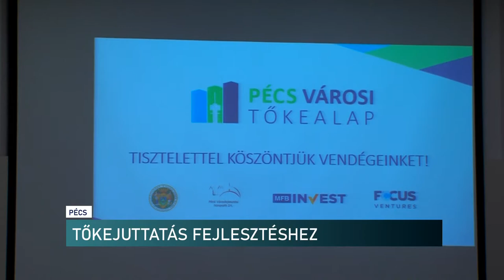Pécsen is beindult a gazdaságfejlesztési kezdeményezés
Nem hitelből és nem is támogatásból, hanem tőkejuttatásból fejlesztenék a pécsi, baranyai cégeket. Erre szolgál a Pécs Városi Tőkealap, amelyt 3 milliárd forinttal hoztak létre és indítottak el a nyáron. Szeptember végén számoltak be a pécsi fejleményekről. A tőkealap pénzei állami forrásból, a Magyar Fejlesztési Bankon keresztül kerülnek azokhoz a hazai önkormányzatokhoz, akik élnének ezzel a gazdasági eszközzel. Tőkét, illetve tőketartalékot emelhetnek a vállalkozások és ebből fejleszthetnek. Cserébe átmeneti tulajdonrészhez jut a tőkealap.